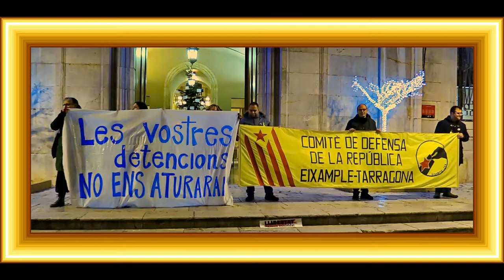Bon cop de Falçs. TARRAGONA CONCENTRADA PLAÇA LA FONT SOLIDARITAT REGIDORES REUSENQUES DETINGUDES.